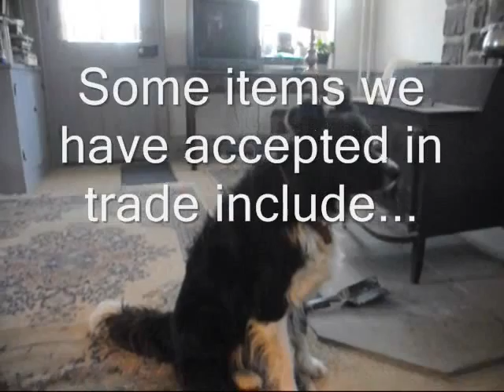The Farm That Barters for Items It Needs